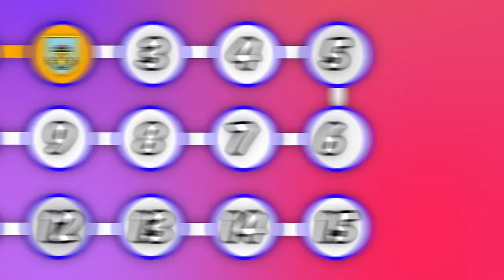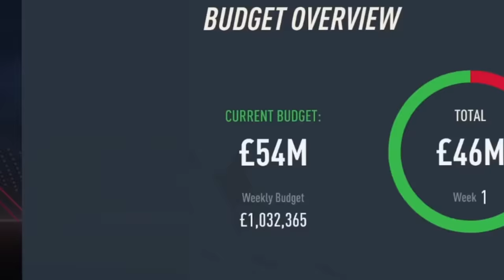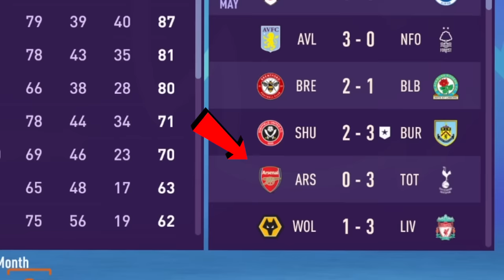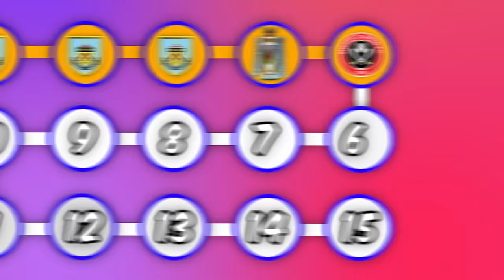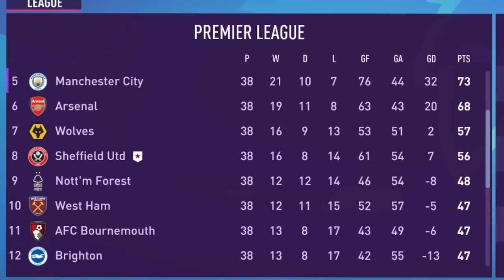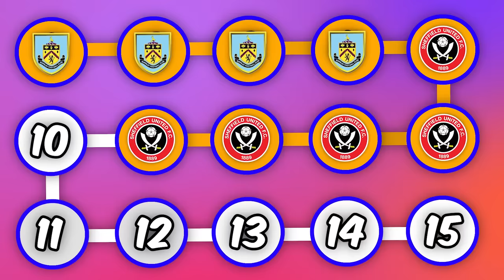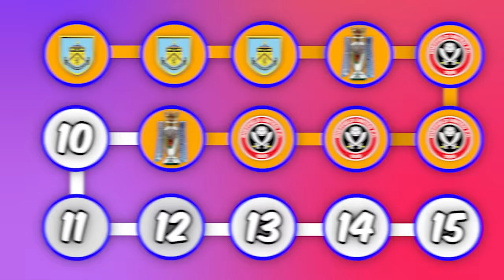I Manage Every Newly Promoted Club...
Can I win the Premier League with every Newly Promoted Club?